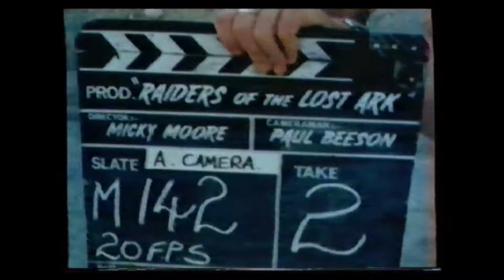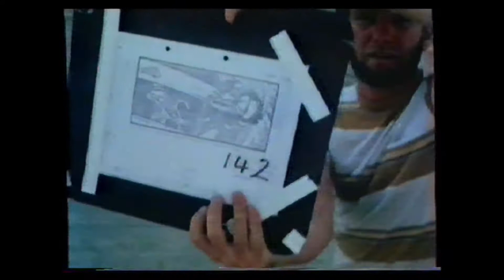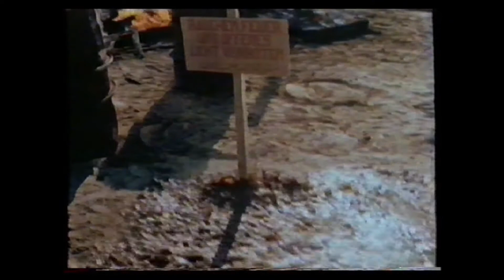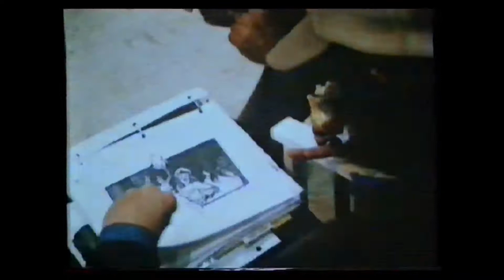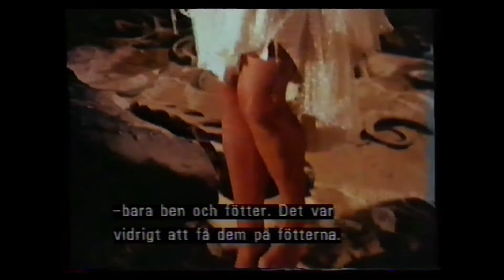Jakten på dom försvunna tricken - Johannes Brost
Dokumentär om hur stunten i Raiders of the lost Ark gjordes, berättar röst: Johannes Brost. SVT tidigt 80-tal.